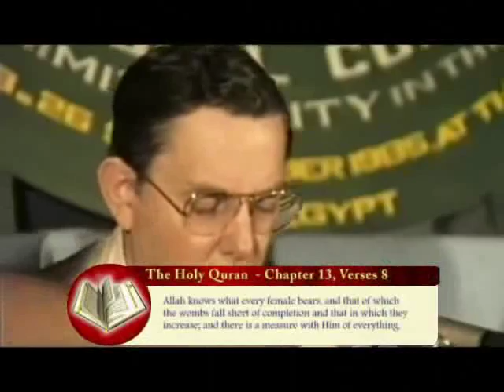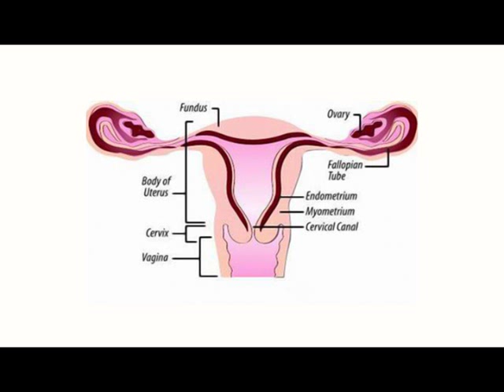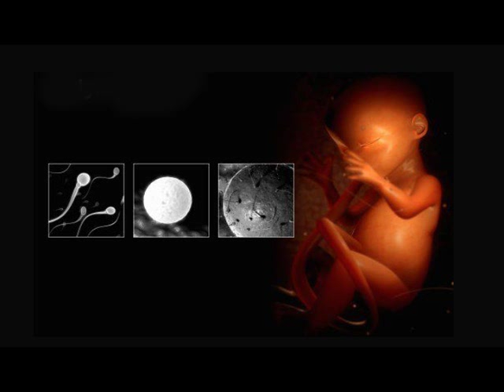Top Professors Confirm Quran is a Miracle in Science Part 2